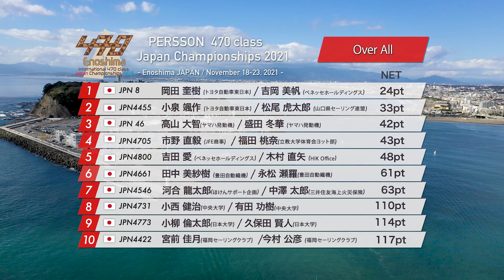PERSSON 470 class Japan Championships 2021/Day4 Highlight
PERSSON全日本470大会3日目のハイライトです。